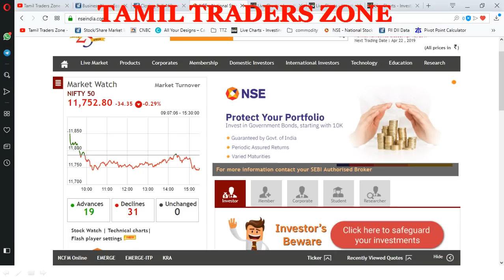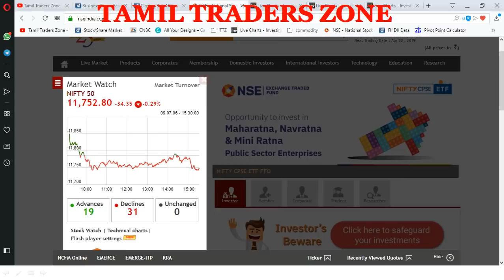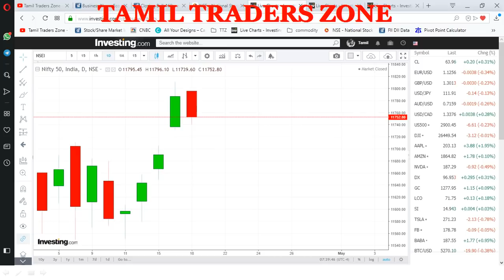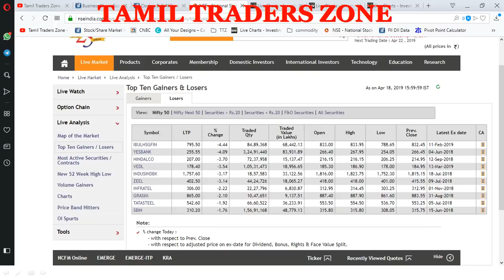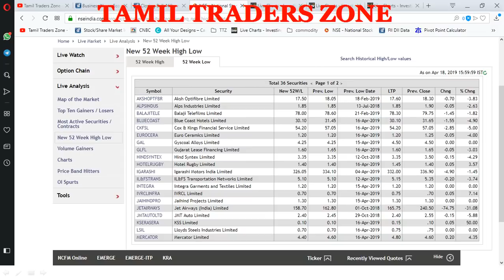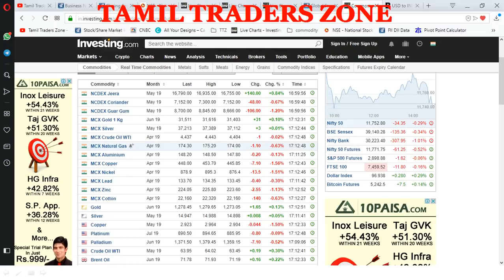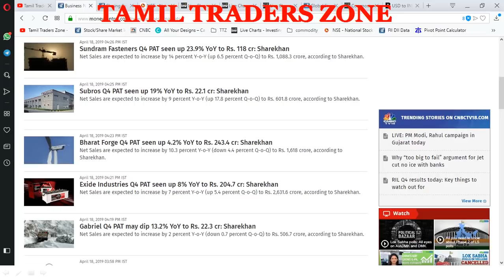19.04.2019|EQUITY - POST MARKET DATA|TTZ|இறக்கத்தில் முடிவடைந்த NIFTY |SENSEX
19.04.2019|EQUITY - POST MARKET DATA|TTZ|இறக்கத்தில் முடிவடைந்த NIFTY |SENSEX

Market Close: After hitting record highs in the morning trade, the benchmark indices gave all the gains and remained under pressure for rest of the day on the last trading day of the week as Nifty ended at 11,752 level.

At close, the Sensex was down 135.36 points at 39140.28, while Nifty was down 34.40 points at 11752.80. About 872 shares have advanced, 1662 shares declined, and 163 shares are unchanged.

Market will remain shut of Friday (April 19) on account of Good Friday.

Yes Bank, Indiabulls Housing, Hindalco Industries, Vedanta and Zee Entertainment were among major losers on the indices, while gainers include Reliance Industries, JSW Steel, Tata Motors, BPCL and Wipro.

Among the sectors, except energy all other sectoral indices ended in red led by PSU bank, infra, metal, FMCG and auto.